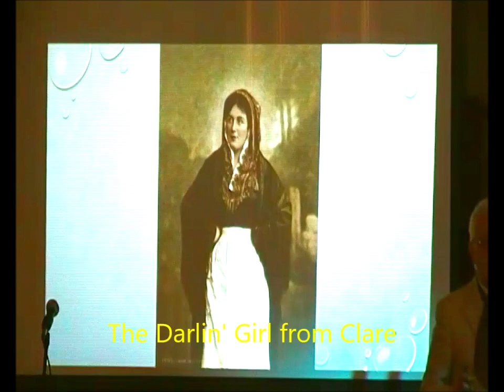Percy French Claregalway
A concert from Claregalway Castle on 24th January 2020 to commemorate the centenary of the death of Percy French. The participants were Michael Hurley. Kathy Eastwood, Margaret Shevlin-Duggan, and Keeva Hurley-Kavanagh